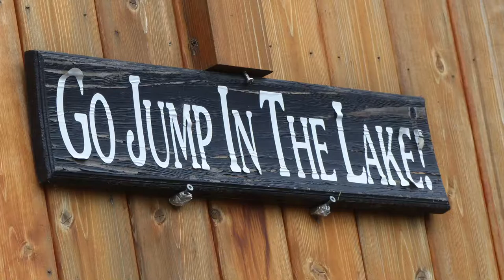Wallace Murphy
Intimate family gatherings are not all identical but keeps life motivating so that you don’t gather any moss